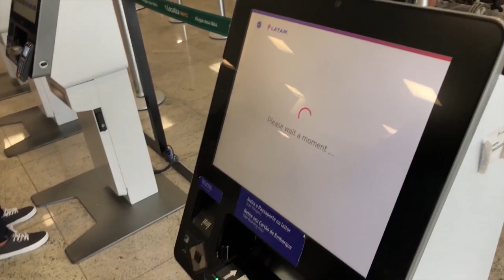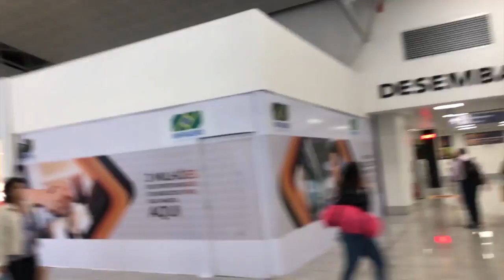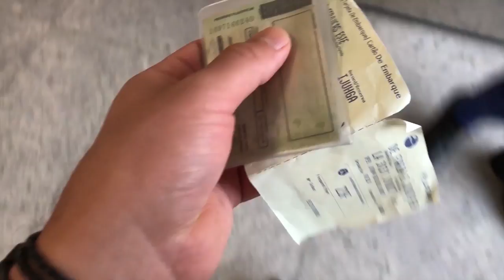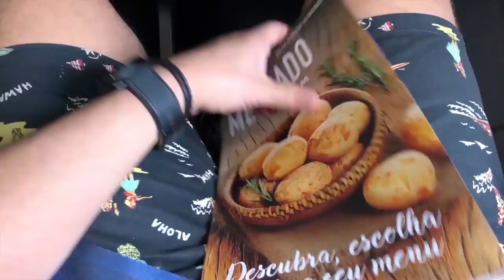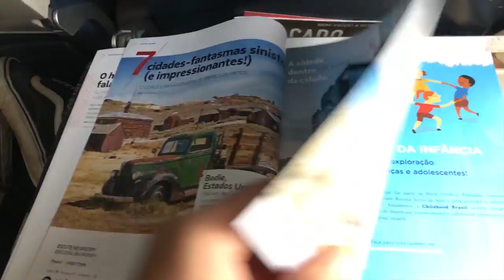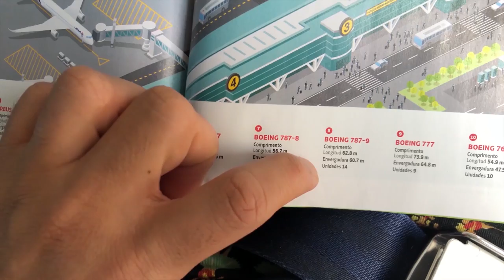O QUE FAZER DENTRO DO AVIÃO? DE VITÓRIA À SÃO PAULO DE LATAM - Estevam Pelo Mundo